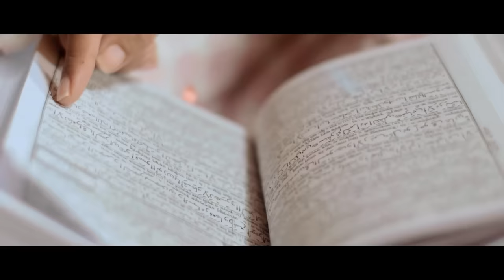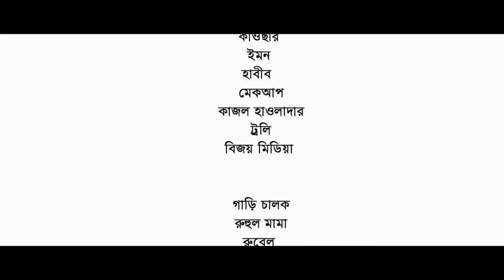Jibon | Apurba | Tanjin Tisha | Bangla New Natok 2018 | Mabrur Rashid Bannah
Ramadan Special Drama “Jibon”
Story, Screenplay n’ Direction : Mabrur Rashid Bannah
Producer : Sarwar Bappi
Executive Producer : Masud Ul Hasan

Cinematography : Alamgir
Edit : Saddam Bin Yasin
Chief Ad : Touhid
Ads : Towfik, Amit, Mahin

Cast : Ziaul Faruque Apurbo, Tanjin Tisha, Amin Islam, Shilpi Sarkar Apu, Rocky Khan

Stills : Apurbo Avi
Poster : Edam

Agency : Motion Rock Entertainment

An Underground Creative Factory Creation ...